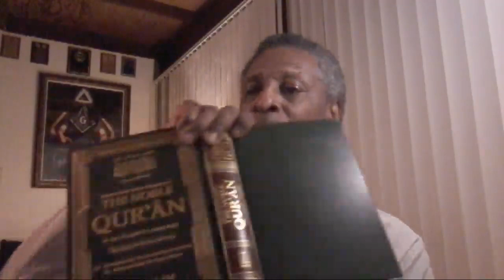The Mason Apron